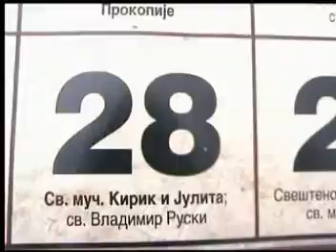Velika film trailer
Novi film o Velici uskoro